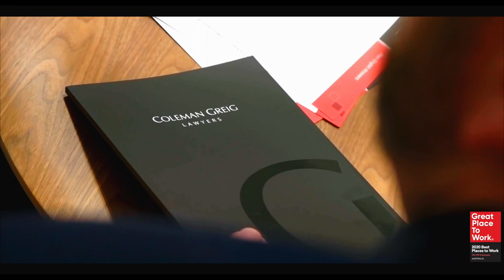Life at Coleman Greig Video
At Coleman Greig Lawyers we are proud of our reputation as Greater Sydney's leading law firm. Our culture is shared at every level of the organisation, embracing people, purpose, vision and community.